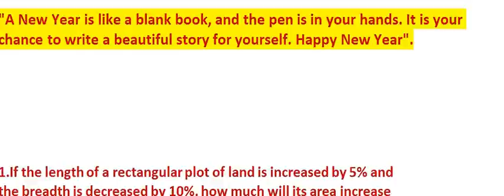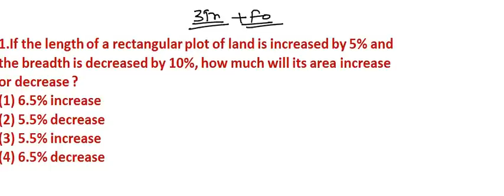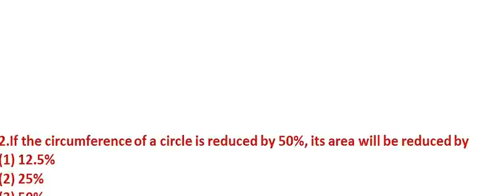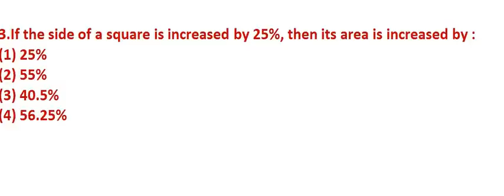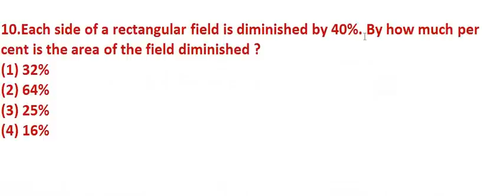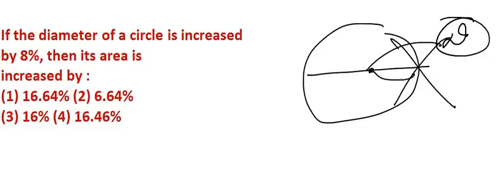LIVE MATHS CLASS || MATHS MENSURATION|| PPSC/PSEB/PATWARI/RPF/SSC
300 MOST IMPORTANT CURRENT AFFAIRS JUNE-AUG

PART-2

Do like
Do share